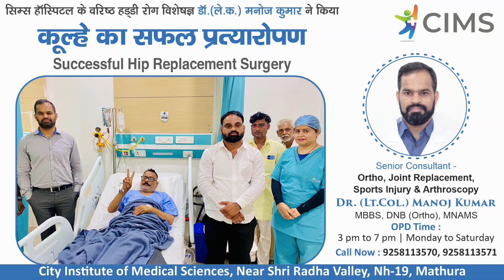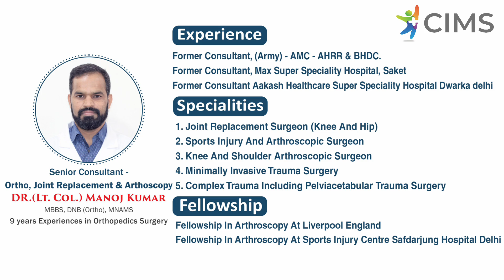Successful Total Hip Replacement Surgery | THR | Dr. (Lt.Col) Manoj Kumar | Orthopedicsurgeon | CIMS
CIMS Hospital, Mathura के वरिष्ठ ऑर्थोपेडिक सर्जन डॉ. (ले.क.) मनोज कुमार ने किया कूल्हे का सफल प्रत्यारोपण । Successful Hip Replacement Surgery